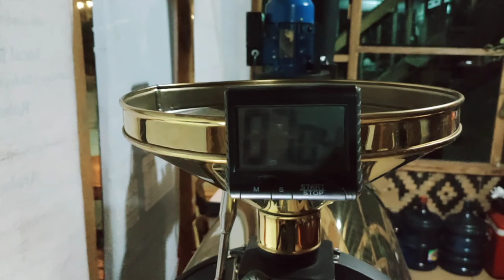Roasting Kopi Arabica Gayo (Full Wash Process) dalam 2 menit - Roasting date : 26/03/21